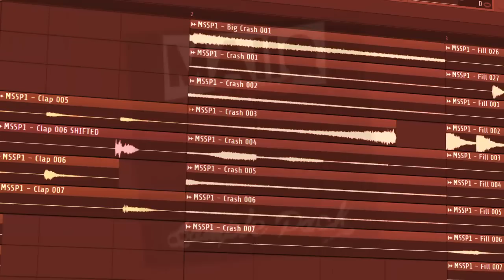MaiiQ Sounds Sample Pack Vol. 001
MaiiQ Sounds Sample Pack Vol. 001 (Kicks, Snares, Claps, Fills, FX...)